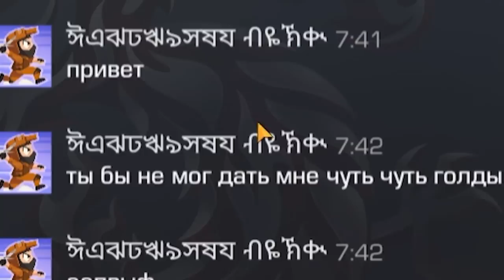ЗАШЕЛ НА АККАУНТЫ БРОНЗЫ, ГОЛД, ЛЕГЕНДЫ В Standoff 2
Так же расскажу: обзор карт, Citadel и Space Station